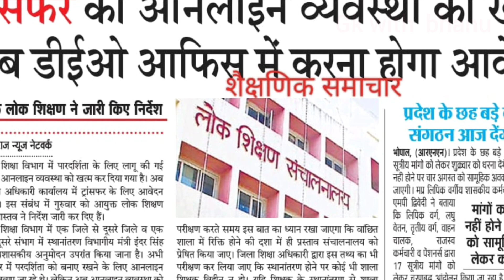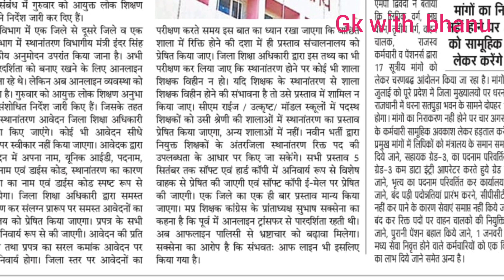शिक्षक ट्रांसफर DPI ने जारी किए निर्देश || mp teacher transfer latest update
शिक्षक ट्रांसफर DPI ने जारी किएनिर्देश || mp teacher transfer latest update